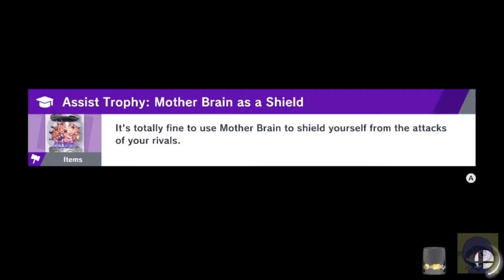Spike Balls (Piranha Plant Quickplay) | The Ultimate Smash #31